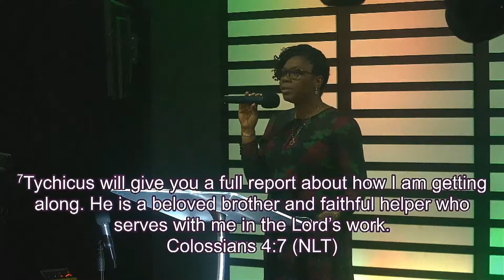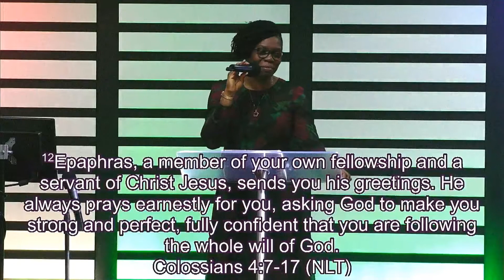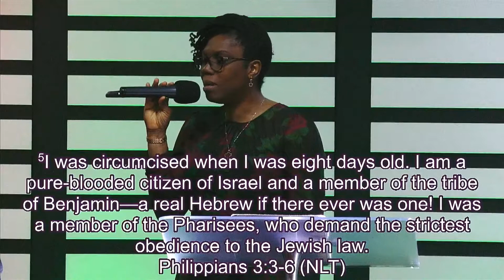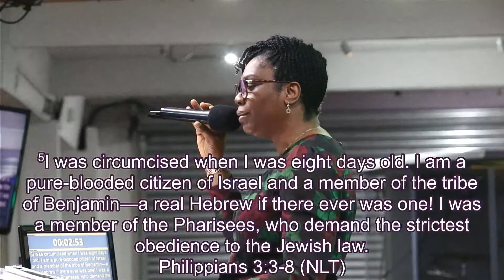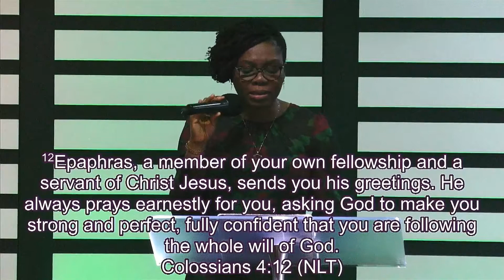Copy of RCCG My Father's House Salford - Refocus Sunday - 18-08-2019